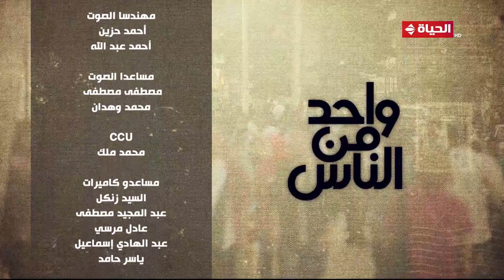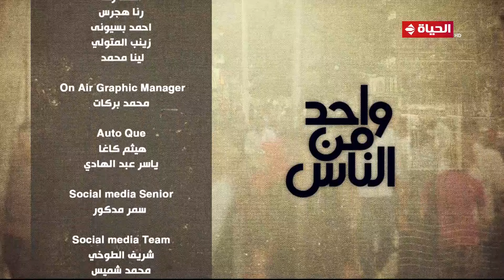واحد من الناس مع عمرو الليثى | 18 ديسمبر 2022 - الحلقة كاملة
"برنامج واحد_من_الناس من تقديم الدكتور ""عمرو الليثي"" انطلق لأول مرة في أبريل 2008، حيث يسلط الضوء على العديد من المشاكل التي يعاني منها المواطنين ويهدف إلى خدمة الأماكن التي لا يعرفها أحد، وقد حقق نجاحًا كبيرًا في هذه التجربة التليفزيونية التي استمرت على الشاشات طوال الـ12 عاماً، يذاع ايام الاحد والاثنين الساعة 10 مساء.